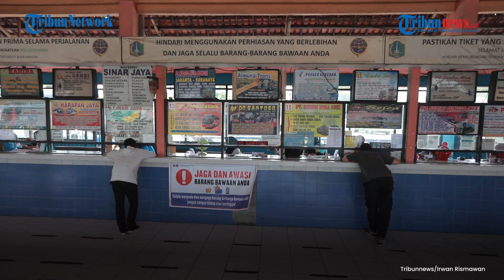Belum Ada Lonjakan Penumpang Mudik di Terminal Kampung Rambutan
Tribun-video.com - Jelang mudik pada Ramadhan 1443 tahun ini, belum ada lonjakan pemudik di Terminal Kampung Rambutan, Jakarta Timur, Senin (18/4/2022).

Pantauan Tribun Network, Terminal Kampung Rambutan masih terlihat lenggang dari arus penumpang mudik. Hal ini pun diungkapkan oleh pengelola Terminal Kampung Rambutan.

Kepala Terminal Kampung Rambutan,Yulza Ramadhoni mengatakan, sejak awal Ramadhan hingga saat ini, rata-rata hanya 300 penumpang bus antarkota antarprovinsi (AKAP) yang berangkat.